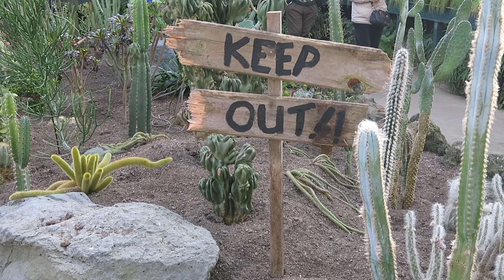GOODBYE Ozeanien | VLOG #50 | Weltreise Tag 156 - 158 | 23. - 25. Juni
Ein letztes mal Auckland! Ein letztes mal Neuseeland. Gestartet in Sydney und dann 6 Wochen mit dem Camper durch Neuseeland. Zum Abschluss 10 Tage entspannen und Akkus aufladen auf Fiji.